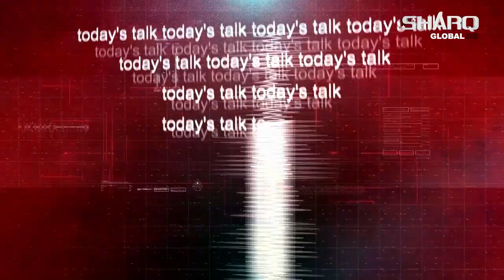افغانستان په هکله دجوبایډن تازه څرګندونې